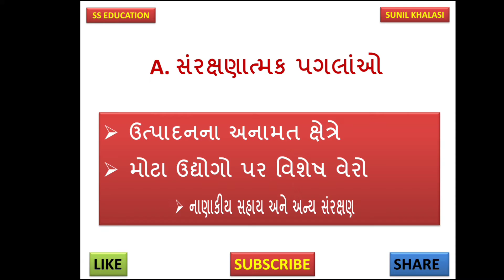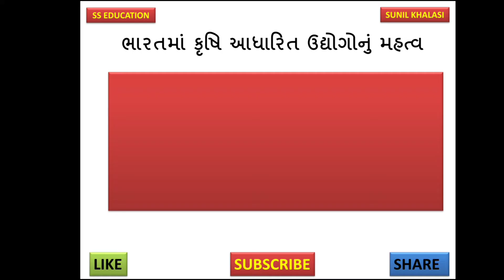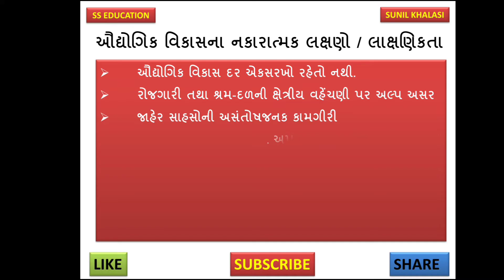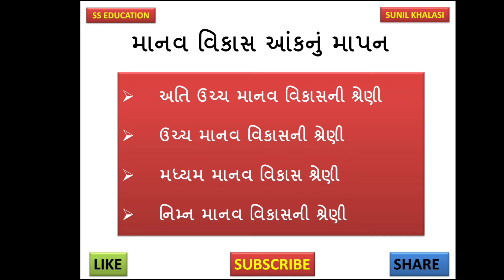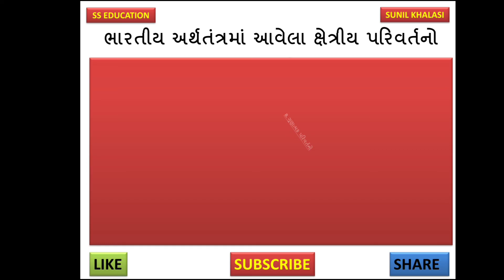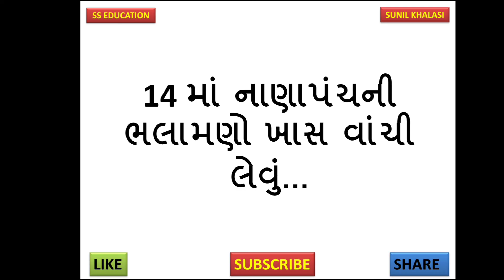TYBcom SEM 5 ECO QUESTIONS & ANSWERS || Ty bcom Sem 5 Eco || VNSGU SEM 5 ECONOMICS || SUNIL SIR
TY BCOM SEM 5 Eco MOST IMP QUESTIONS || Sem 5 Indian Economy || VNSGU SEM 5 ECO || SUNIL SIR

TY BCOM SEM 5 ECO MOST IMP QUESTIONS || Sem 5 Indian Economy || VNSGU SEM 5 ECO Paper Style

VNSGU SEM 5 ECO || TY BCOM SEM 5 Eco Syllabus || Sem 5 Indian Economy || SUNIL SIR

VNSGU SEM 5 ECO || TY BCOM SEM 5 Eco MOST IMP QUESTIONS || Sem 5 Indian Economy || SUNIL SIR

TOP 10 Questions SEM 5 BA || TY BCOM SEM 5 BA MOST IMP QUESTIONS || Sem 5 ba imp ||SUNIL SIR

TY BCOM SEM 5 BA IMP VNSGU ||SEM 5 BA MODEL PAPER 2 || Sem 5 ba imp questions || SUNIL SIR

SEM 5 BA VNSGU || TY BCOM SEM 5 BA MODEL PAPER 1 || Sem 5 ba imp questions ||  || SUNIL SIR

ટેલીગ્રામ લિંક

SEM 5 BA IMP VNSGU || TY BCOM SEM 5 BA MODEL PAPER 1 || Sem 5 ba imp questions || SUNIL SIR

VNSGU SEM 5 BA || TY BCOM SEM 5 BA MOST IMP QUESTIONS || Sem 5 ba imp questions ||  || SUNIL SIR

TY BCOM SEM 5 BA MOST IMP QUESTIONS || Sem 5 ba imp questions || VNSGU SEM 5 BA || SUNIL SIR

TY BCOM SEM 5 ACCOUNT MOST IMP QUESTIONS || Sem 5 imp questions Account || VNSGU SEM 5 || SUNIL SIR